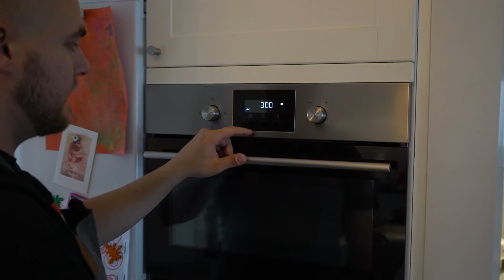CHEESE FRIES - ENKELT OCH SUPERGOTT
huvudkanal @KulPåHjul